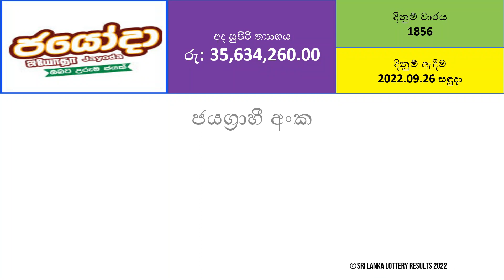Jayoda 1856 Lottery Results - 2022.09.26 | Lotharai Dinum Anka Jayoda #1856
Other possible variations of Jayoda lottery results search:
jayoda
jayoda results
jayoda lottery results
national lottery board jayoda
dlb jayoda
dlb result jayoda
sri lanka lottery jayoda
today jayoda lottery result
jayoda lottery winning numbers
jayoda winning numbers
sanwardana lottery result jayoda
national lottery board results jayoda
www jayoda com
jayoda lottery numbers
jayoda yesterday
sri lanka lottery results jayoda
www nlb lk jayoda
development lottery board jayoda
dlb lk jayoda
jayoda lk
sanwardana lottery jayoda
development lottery board result jayoda
development lottery jayoda
development lottery jayoda results
development lottery results jayoda
dlb jayoda result
dlb lk results jayoda
dlb lottery results jayoda
jayoda lottery
jayoda lottery result yesterday
jayoda lottery results today
jayoda lottery results yesterday
jayoda results today
jayoda super ball
jayoda yesterday results
lotharai prathipala jayoda
lottery jayoda
lottery results jayoda
lottery results sri lanka jayoda
nlb jayoda
www dlb lk jayoda
www dlb lk jayoda results
www dlb lk results jayoda
www jayoda
www jayoda lk
www jayoda lottery result lk

Ada Kotipathi
Shanida Fortune
Lagna Wasana
Super Ball
Kapruka
Sanwardana Wasanawa (Development Fortune)
Jayoda
Sasiri

Mahajana Sampatha
Dhana Nidhanaya
Jathika Sampatha
Mega Power
Handahana
Govisetha